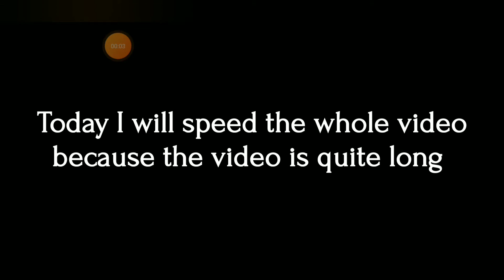Wildsong || First Time to Play Wildsong || Lilly Dream With Birds